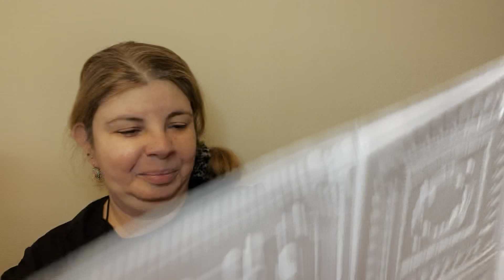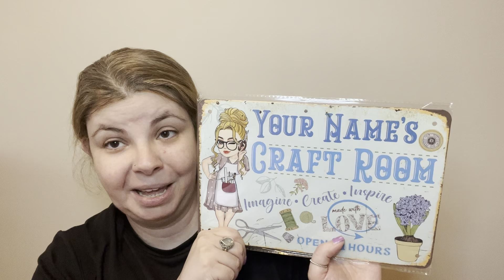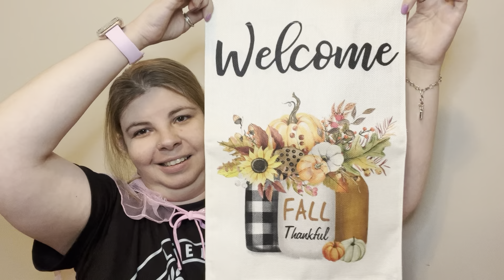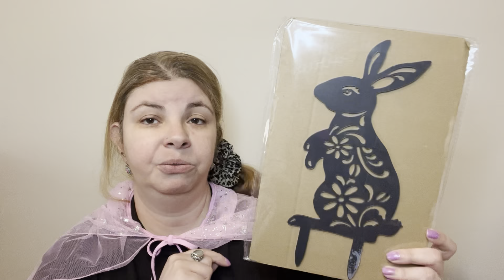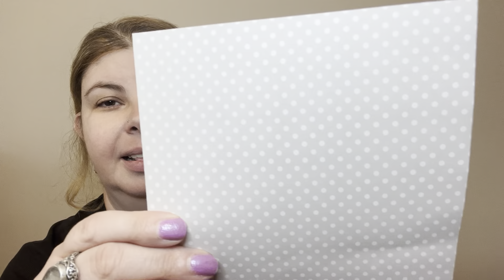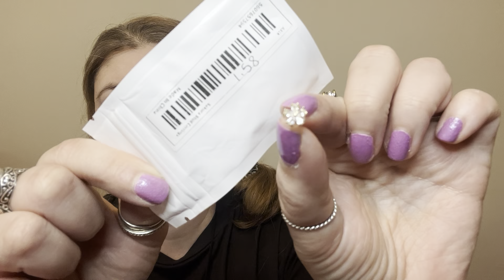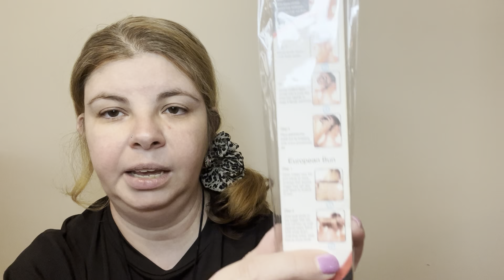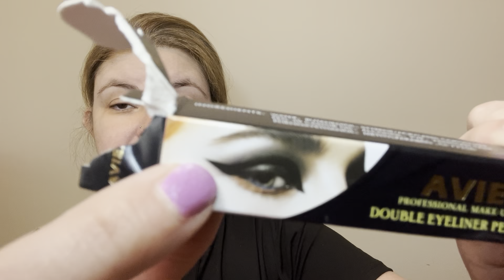Temu Haul 4/20/23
Welcome to My Crazy Crafty Life!
My name is Delia and I love shopping hauls, crafts and sharing about my crazy crafty life!

Your love and support is what keeps me going! I love you all! 💕

📽🎵Theme music: Little Maps - Just with You & Eddie